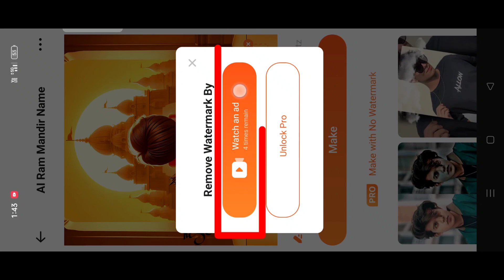Ai Ram Mandir T shirt name photo editing tutorial | how to make ai Ram mandir tshirts name writing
BELL 🔔 ICON

essay on ram mandir,
proof of ram mandir in ayodhya,
ram mandir in map,
sai baba temple usa,
sai ram temple,
sai baba mandala art,
uae hindu temple inauguration,
sai ram name signature style,
ram mandir opening video,
uae hindu temple construction,
uae ram mandir opening,
uae temple inauguration,
ram mandir 3d model,
ram mandir 3d model video,
ram mandir new look,
ram mandir mississauga live,
ayodhya ram mandir drawing,
ram mandir ayodhya statue,
name print on jersey,
t shirt printing shop in mumbai,
ram mandir right now,
important t shirt wholesale,
raipur t shirt wholesale market,
sai ram cloth store,
t shirt printing karachi,
t shirt printing mumbai,
mahadev printed t shirt,
uae mein mandir,
uae mandir opening,
temple hindu in dubai,
temple inauguration in dubai,
mens printed t-shirt,
t shirt print delhi,
name print shirt,
name print t shirt,
jaipur t shirt wholesale,
name print on t shirt,
ram ji and t-shirts,
t shirt printing ranchi,
print name on t shirt,
ram mandir sample,
india new t-shirt,
jaipur t shirt market,
gandhi market t-shirt,
jaipur t-shirt wholesale market,
jai shree ram t shirt,
jai shri ram t shirt,
name on t shirt,
label mn t shirts,
azad market t shirt,
man t shirt wholesale,
how to make ai ram mandir name writing,
ayodhya ram mandir sketch,
ram mandir ram statue,
ram mandir sketch,
ai generated ram images drawing,
ayodhya shri ram mandir 3d painting,
ram mandir ayodhya 3d model,
ram mandir ayodhya painting,
ram mandir minecraft tutorial,
ram mandir ayodhya drawing,
how to write name on camera watermark,
ram mandir graphic design,
ram statue ayodhya project,
ai generated shree ram images,
ram mandir ayodhya decoration,
ram ji ka statue
ram mandir tshirts name photo editing,
ram navami photo editing 2023,
new photo name editing 2023,
how to add photographer name on photo,
facebook profile t-shirt photo editing
jai shree ram ai image editing,
ai photo shree ram,
ai images of shri ram,
ai pic of shri ram,
shree ram image by ai,